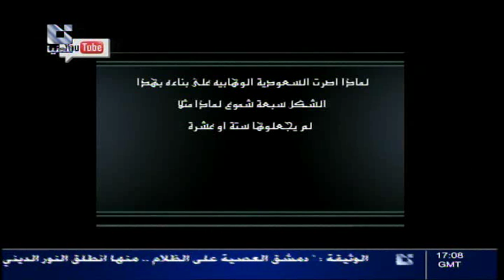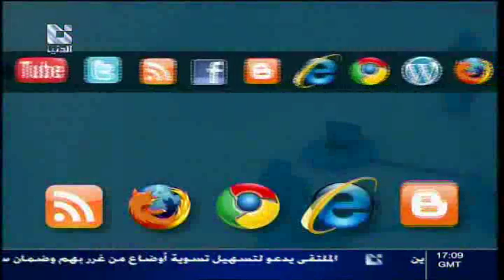ADDOUNIA TV - قناة الدنيا من صفحات الانترنت 04 - 11 - 2012